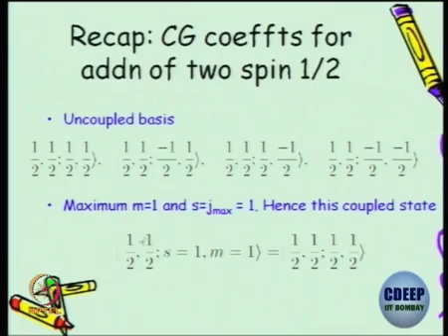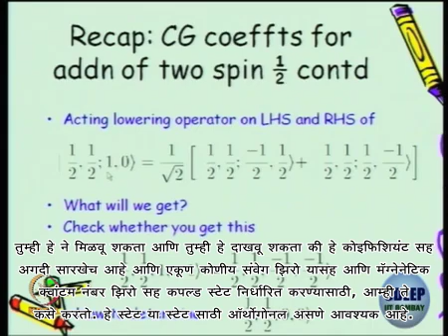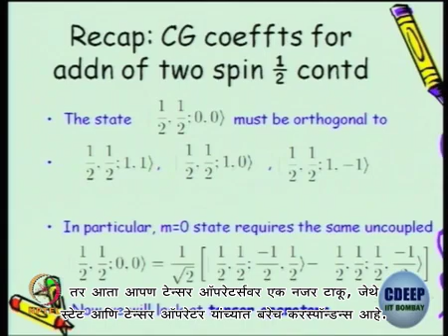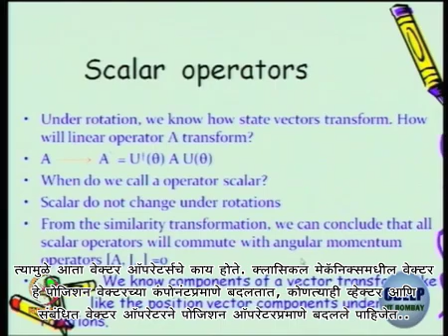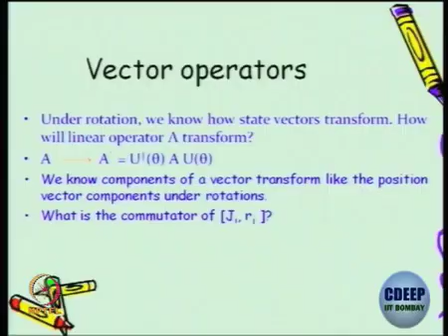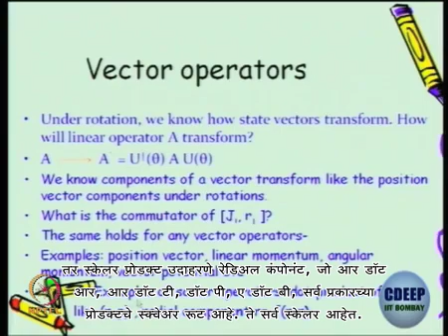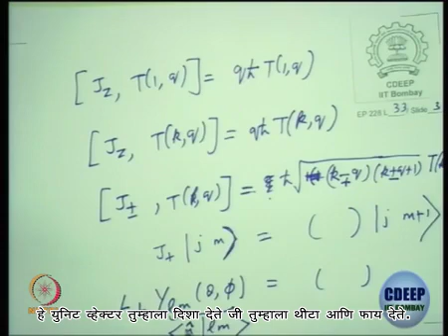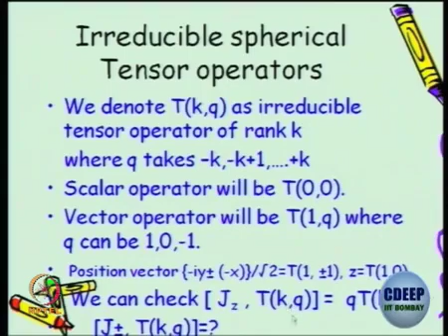Lecture 68 : Tensor Operators & Wigner-Eckart Theorem - I - [Marathi]